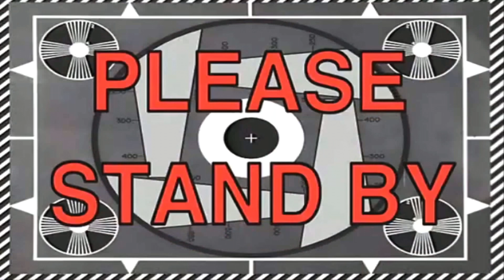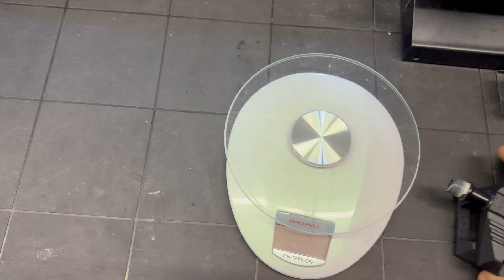НАЙКРАЩІ УНІВЕРСАЛЬНІ ПЕДАЛІ ДЛЯ БУДЬ ЯКОГО ТИПУ ВЕЛОСИПЕДА | PEDALS Crankbrothers Double Shot 1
ХОЧЕШ ПІДТРИМАТИ КАНАЛ?

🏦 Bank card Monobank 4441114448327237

🧑‍💼 Would you like any advice? Follow the link, write to Direct.